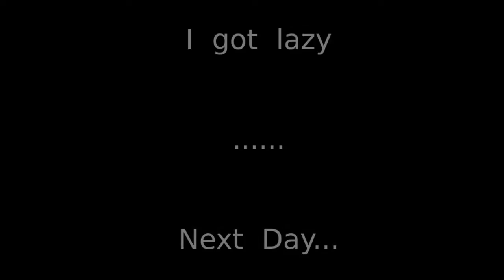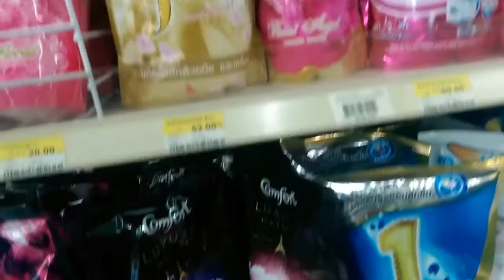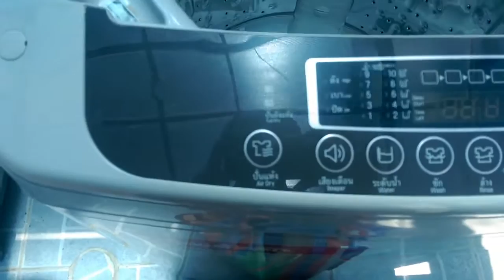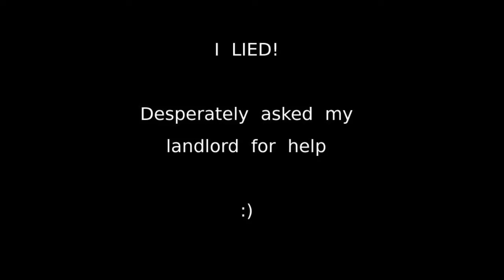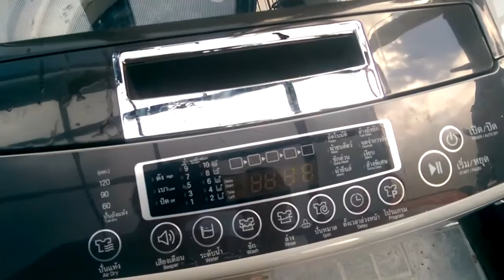Learning How To Do Laundry in Thailand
My first time learning how to do laundry here by myself in Chiang Mai, Thailand. Hope it helps

Laundry Detergent: 70 Baht
Fabric Softener: 30 Baht
Washing Machine Use: 20 Baht

Toal: 120 Baht